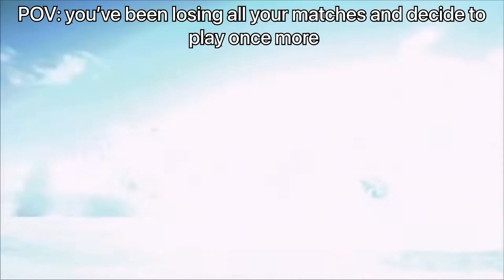Gaming Slander: HALO EDITION